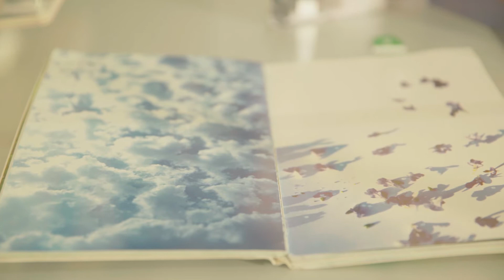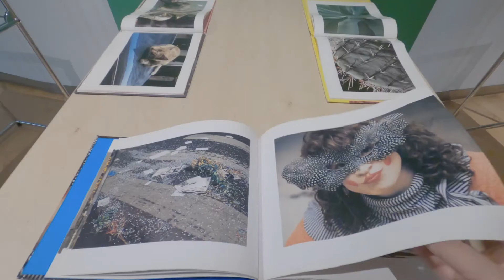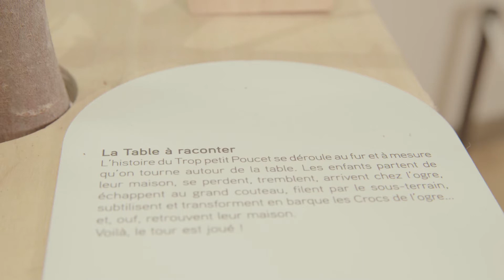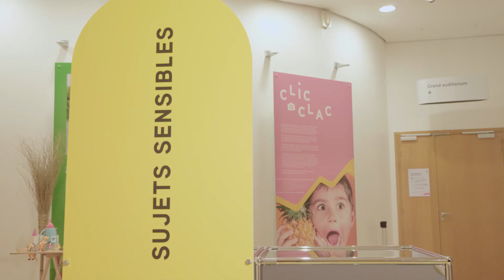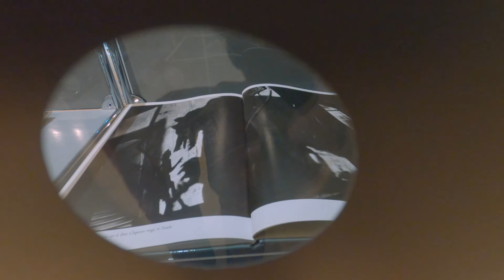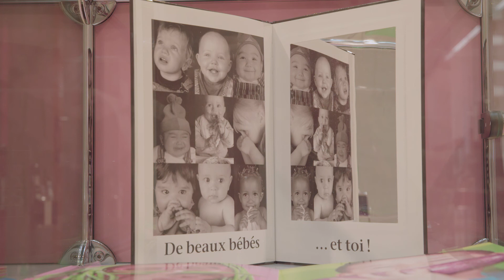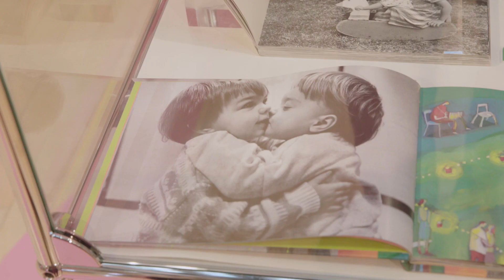Visite virtuelle de l’exposition Clic Clac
exposition Clic Clac, la photographie dans la littérature jeunesse présentée à la Médiathèque José Cabanis jusqu’au 20 septembre propose une ardente illustration de la richesse de la photographie dans la littérature jeunesse.